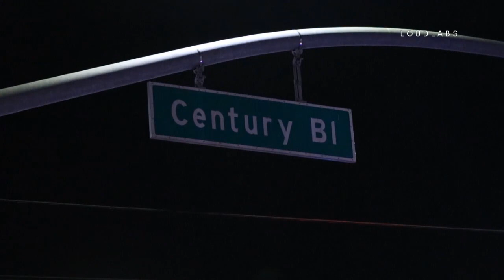Deputy Involved Crash / South LA 8.22.19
SOUTH LA - An LASD Deputy was involved in a two vehicle accident. The Deputies
were transported to an area hospital in unknown condition. The driver of the
other vehicle was not transported. No further information was made available
 by the deputies at the scene.